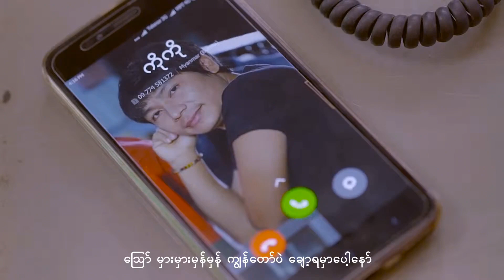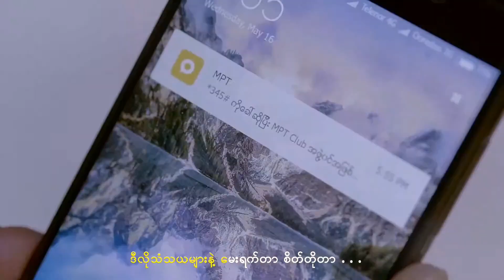မနော ၊သီတာသိမ့် ခဏခဏချော့ (Thu Kyaw Thu HD Production)